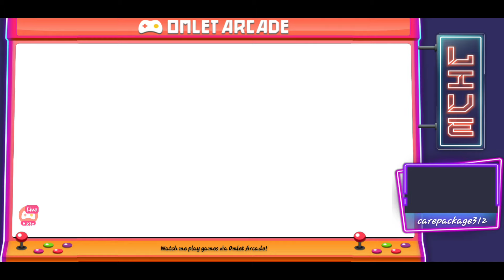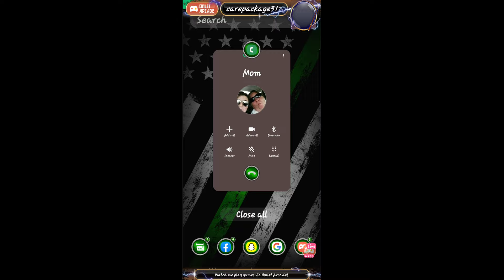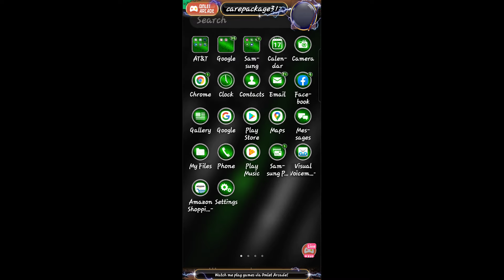I know it's been a while so let's go